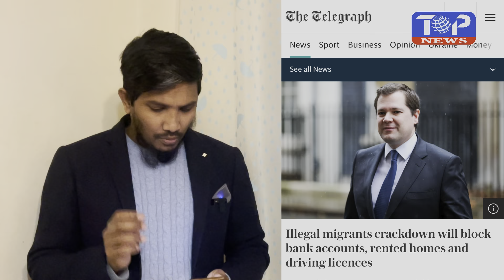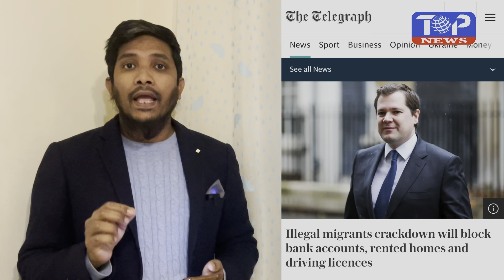যুক্তরাজ্যে অবৈধ ইমিগ্রেন্টদের সব সুযোগ-সুবিধা বন্ধ_Top News